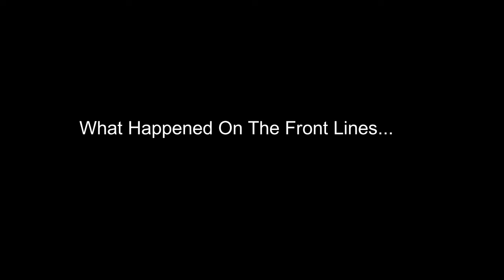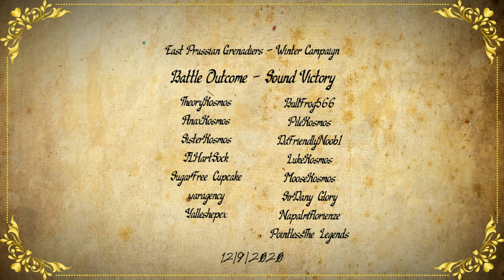East Prussian Grenadiers vs. Norra Infantry - 12/9/2020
In this family-friendly raid, the East Prussian Grenadiers take on the just as respectful Norra Infantry at the city of Schonefeld.

Musket POV: AnaxKosmos
Pistol POV: LukeKosmos